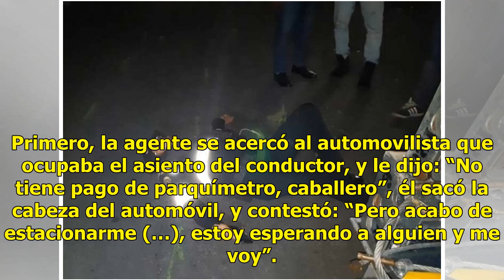Conductor agrede a una policía en CDMX (VÍDEO) - El Diario de Yucatán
CIUDAD DE MÉXICO.—Un conductor de un BMW atacó a una mujer policía de tránsito y luego huyó de lugar. La agresión se dio porque el hombre se rehusó a que lo infraccionaran y le colocaran la “araña” en calles de la alcaldía Cuauhtémoc. Denunciado por agresiones La agente Ana Gabriela Gutiérrez, de 39...